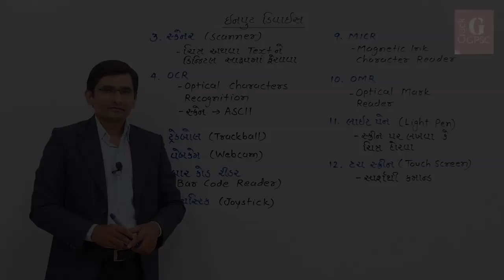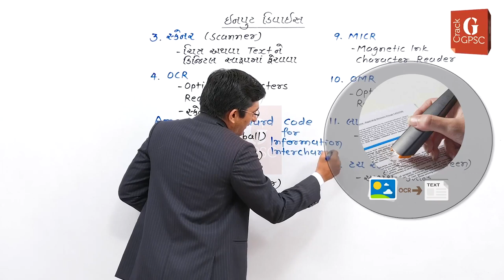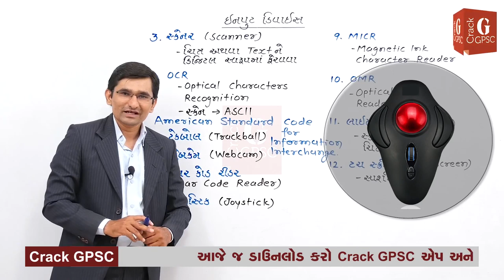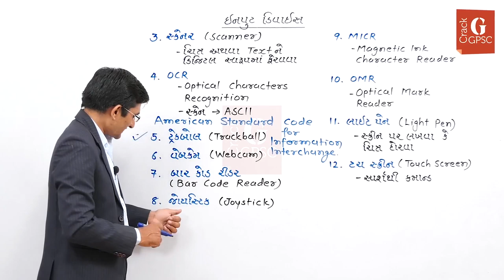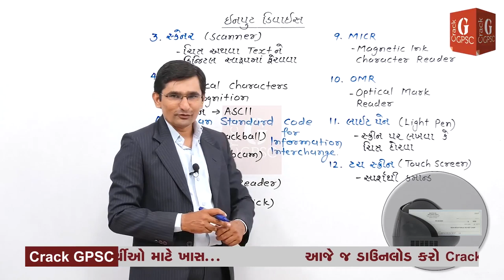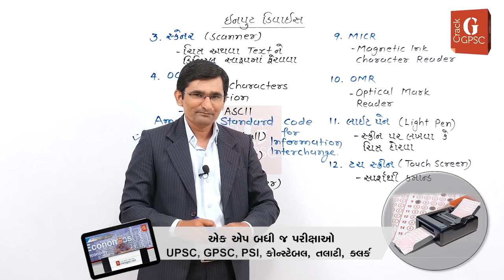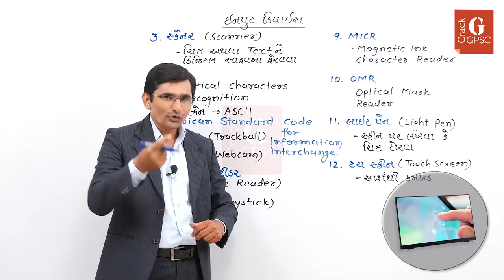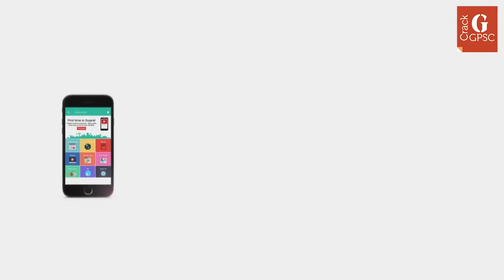Input Devices Part 4 by M. K. Sir | Computer Basic Knowledge in Gujarati | Crack GPSC Class 1/2/3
COMPUTER 14
Input Devices Part 4

કમ્પ્યૂટરનો આ વિડિયો લેખિત અને પ્રેક્ટિકલ પરીક્ષા - બંને દૃષ્ટિએ ખૂબ જ ઉપયોગી છે.
Crack_GPSC / UPSC / PI / PSI / Constable / Dy. SO, Mamlatdar / TALATI / Sachivalay Clerk/ IBPS / Bank / SSC / Railway / Gujarat Gaun Seva જેવી પરીક્ષાની તૈયારી કરવા હવે ક્યાંય બહાર જવાની જરૂર નથી.

BASIC COMPUTER KNOWLEDGE IN Gujarati

Useful in UPSC, GPSC Class 1/2 Officer, Dy.
what is a computer, introduction to computer History, How to Use Gujarati Indic Font|Gujarati Indic, computer for Gujarat Gaun seva,